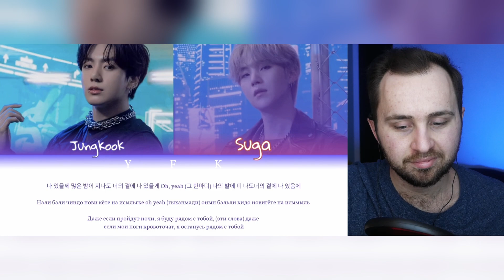BTS Jungkook - Stay Alive (Prod. SUGA of BTS) // реакция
Реакция на трек Stay Alive от группы BTS
Таймкоды:

00:00 Начало
00:18 Кириллизация/Перевод на русский
05:59 Promotion Video